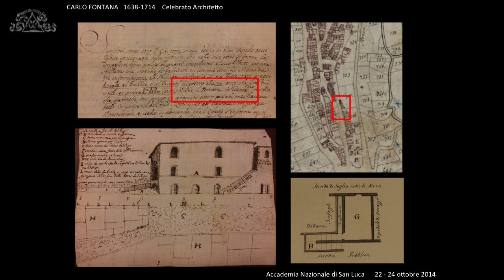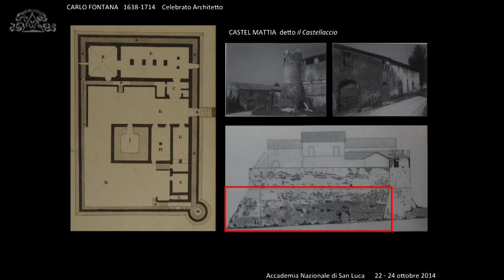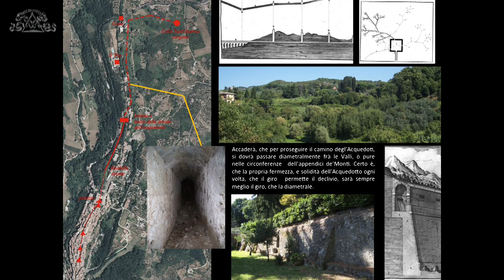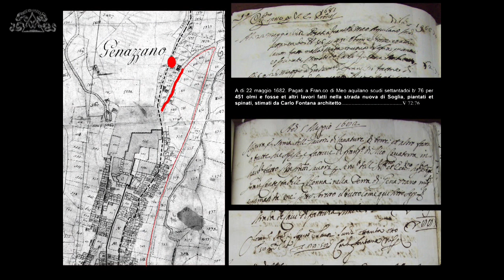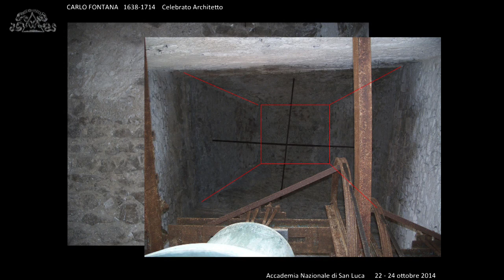23-10-2014 Carlo Fontana parte 2 -5- Intervento di Michela Lucci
Carlo e Girolamo Fontana tecnici al servizio dei Colonna

Convegno dedicato all’architetto Carlo Fontana (Rancate 1638 - Roma 1714), nella ricorrenza del trecentesimo anniversario della morte.

Comitato scientifico
Paolo Portoghesi, Francesco Moschini, Giuseppe Bonaccorso, Elisabeth Kieven

organizzato da
Accademia Nazionale di San Luca
e
Bibliotheca Hertziana
Max-Planck-Institut für Kunstgeschichte, Roma
Dipartimento di Ingegneria dell’Impresa Università degli Studi di Roma Tor Vergata

Visualizza l'evento sul sito dell'Accademia Nazionale di San Luca